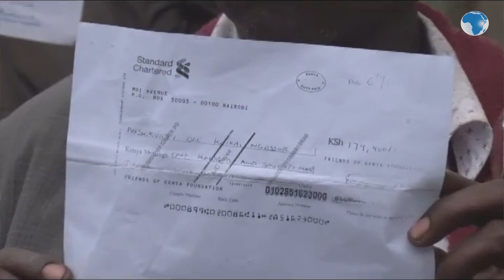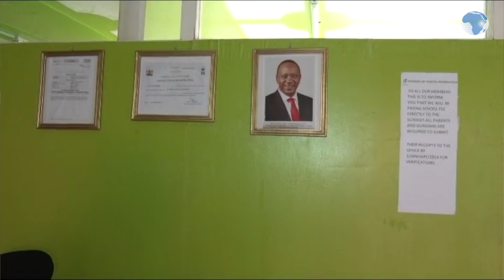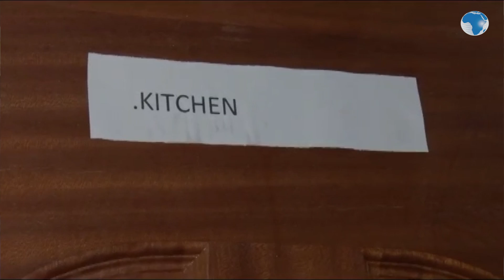Residents accuse Friends of Kenya NGO of allegedly defrauding cash from parents in Narok